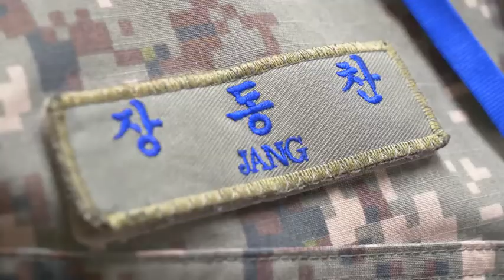First ROKAF students graduate ALS (2019) 🇺🇸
🔴 [Author]:
Video by Senior Airman Darien Perez

🔴 [Unit]:
51st Fighter Wing Public Affairs

🔴 [Location]:
South Korea

🔴 [Description]:
The first batch of Republic of Korea Air Force future NCOs graduated USAF Airman Leadership School, revolutionizing the way Team Osan stays ROK solid.

🔴 [Tags]:
ALS, Airman Leadership School, Republic of Korea Air Force, Team Osan, ROK Solid

🔴 [VIRIN]:
191112-F-RX899-707